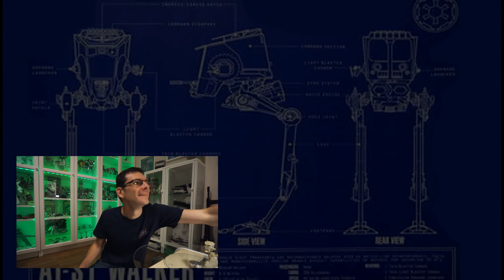AT ST micro galaxy squadron en français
présentation rapide du Walker impérial, le AT-ST de la gamme Jazwares...
à l'échelle 1/100em environ, encore une belle réalisation à mettre sur l'étagère avec les autres véhicules...
aller enjoy...